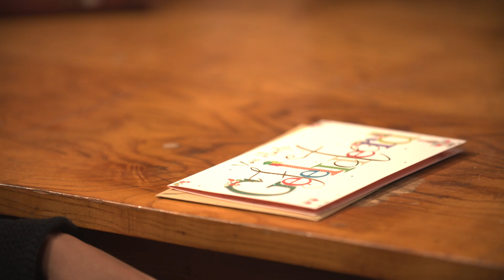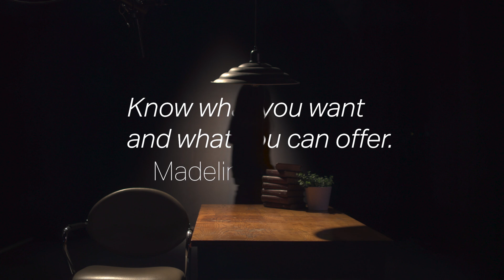PhD Alumni Careers – Head of Department at EORTC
Madeline Pe, hoofd van de afdeling Head of Quality bij EORTC, deelt haar carrièreverhaal.

Hoe ziet een beroep buiten de typische academische werkomgeving eruit na een doctoraat? Was de overgang naar een niet-academische baan een uitdaging? Wat waren drempels maar wat zijn de toegevoegde waarden die een gedoctoreerde op de arbeidsmarkt kan bieden?
Madeline Pe deelt haar ervaringen.

📆 Deze video werd opgenomen in 2023.

➡️ Meer informatie over loopbaanontwikkeling voor beginnende onderzoekers vind je op de YouReCa Career Center